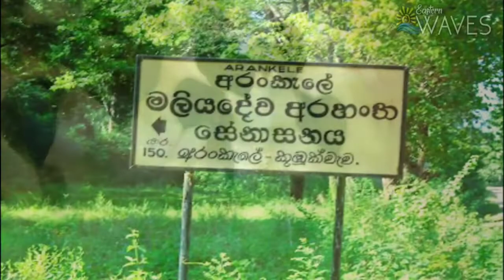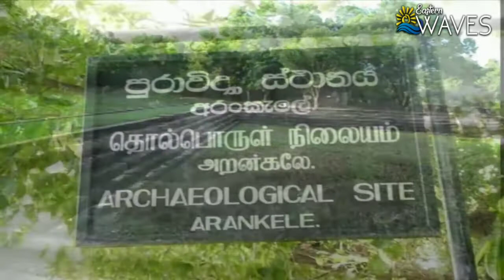THE SHORT DOCUMENTARY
THE SHOT DOCUMNTARY | POYA DAY DOCUMNTARY PROGRAM | අරන්කැලේ ආරණය සේනාසනය - කුරුනෑගල

EASTERNWAVES PRODUCTION

SCRIPT | MAHEEMA MALDINI

VOICE | SACHANI KALUPATHIRANA

VIDEO/PHOTO ARRANGEMENTS | HARSHA LAKSHAN/ KAUSHALLAYA MADHUPANI

EDIT | DHANUKA DILSHAN